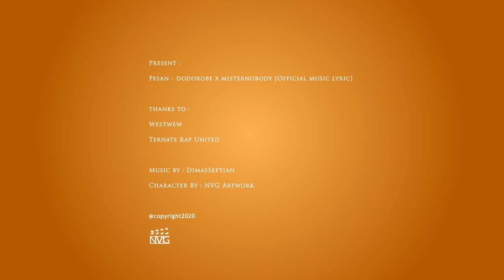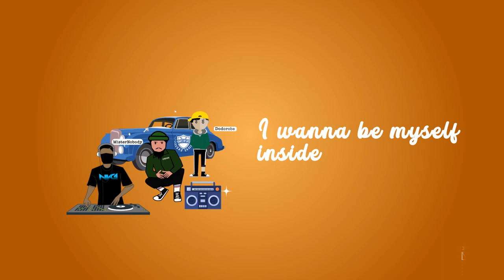DODOROBE X MISTERNOBODY - PESAN [MYSELF] (Mov.by_@NVG_Artwork)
Written by :
Dodorobe and MisterNobody
Composed by :
Dimas Septian
Music Producer & Music Mastering :
NVG Artwork

Producer and director :
NVG Artwork

***2020***